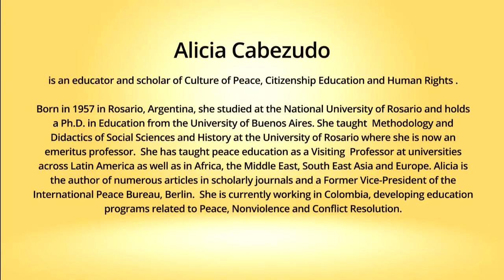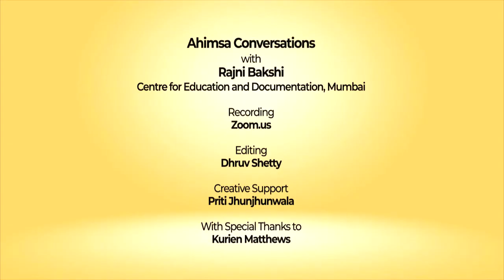Ahimsa Conversation # 91 Alicia Cabezudo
Transformative education, which explores the benefits of nonviolence, can counter the violence of dominating cultures. Alicia Cabezudo, an educator and scholar of peace studies, says this on the basis of her experiences in Latin America and across the world. Alicia grew up in Argentina in an atmosphere of violence – both the violence of poverty and of the dictatorships that ruled across Latin America at that time. In the 1980s there were no peace studies departments in Latin America but she was drawn to the field because she was determined to fight against structural violence. She has worked with the International Peace Bureau and has also led research studies, as well as campaigns, against violent toys. She is a culture of peace educator who teaches nonviolence and conflict resolution methods  in various countries.